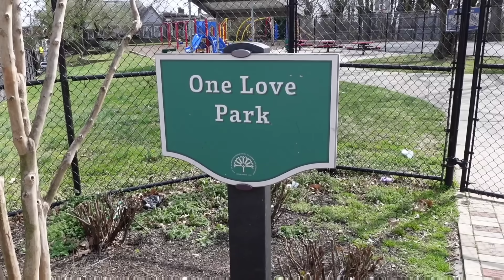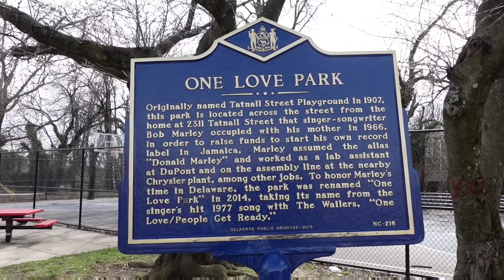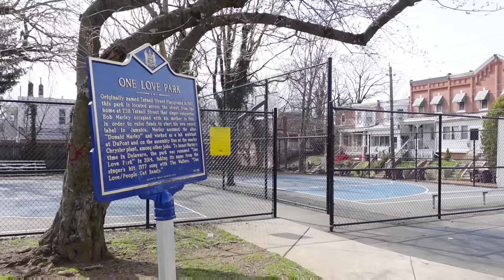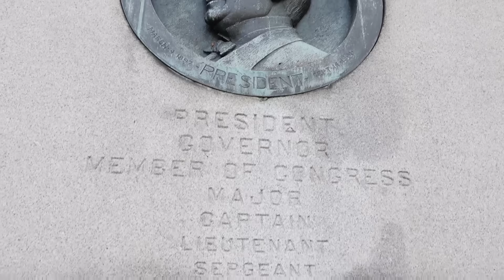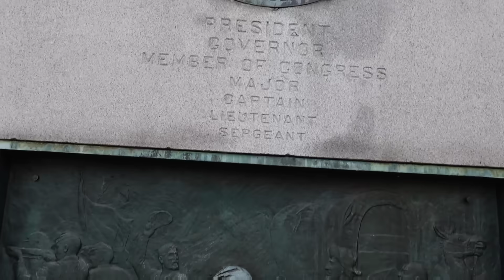BOB MARLEY's Only House In AMERICA Was In Delaware